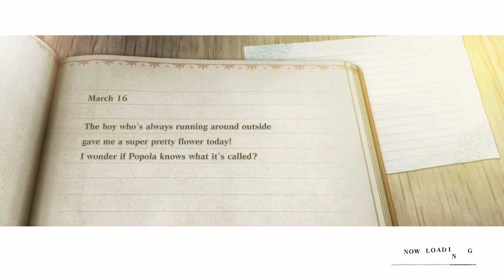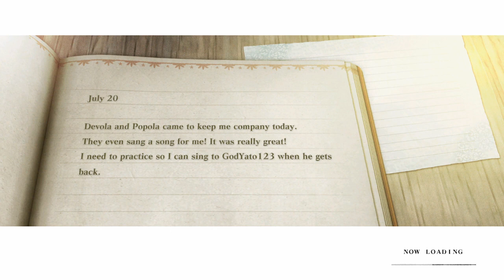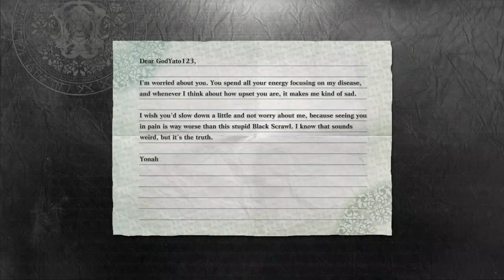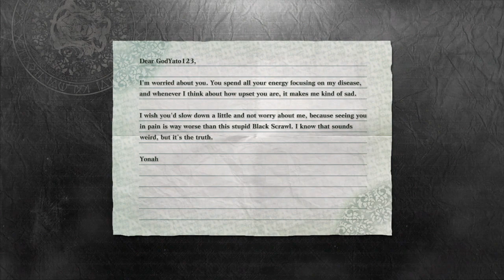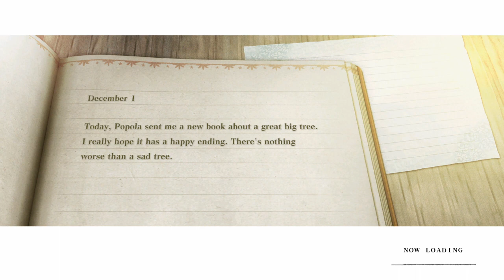NieR Replicant ver.1.22474487139 PS5 Gameplay Walkthrough Part 1B